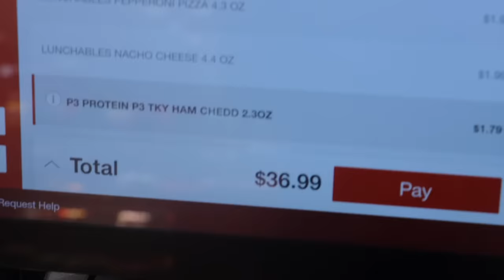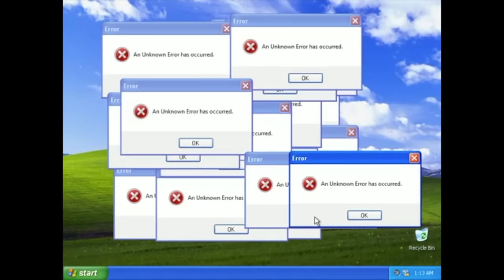Trying Every Lunchable To Find The Best One With Jake Webber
I Stream Every SUNDAY / TUESDAY / FRIDAY at 4pm PST

Johnnie Guilbert SnapChat
JohnnieGuilber1

💔Amazon music